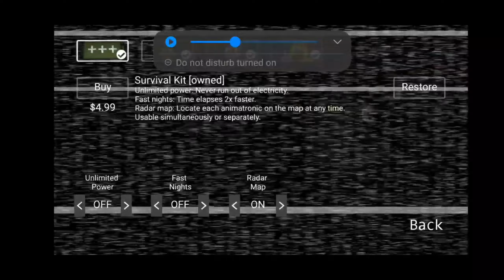Fnaf gameplay with out low power)fnaf 1 gameplay